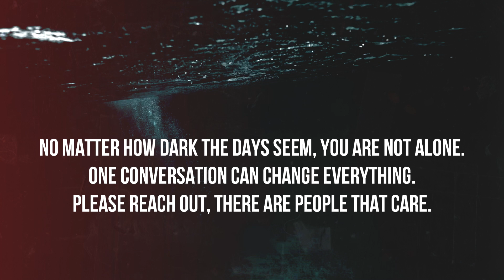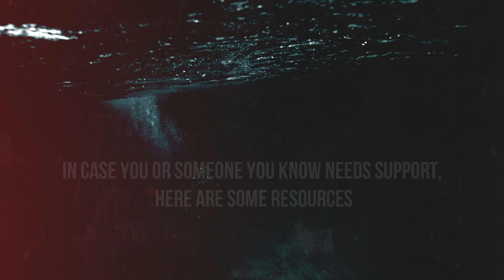Linkin Park, Eminem & Skylar Grey - Silent Drowning [After Collision 2] (Mashup)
In case you or someone you know needs support, here are some resources:
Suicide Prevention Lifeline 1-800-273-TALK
Crisis Text Line, the free, nationwide, 24/7 text message service for people in crisis, is here to support. For support in the United States, text HELLO to 741741 or message

Download Link(s):
MP3 Quality:

Silent Drowning is a  track from After Collision 2, a fan made web mash up album by BLAZEAUDIO, featuring Linkin Park and Eminem.
After Collision 2 is broken down into chapters similar to a novel, where each track represents a certain chapter with its signature sound and specific concept

Track 38:
Artist(s): Linkin Park, Eminem and Skylar Grey
Song: Silent Drowning
Prod. by: BLAZE AUDIO